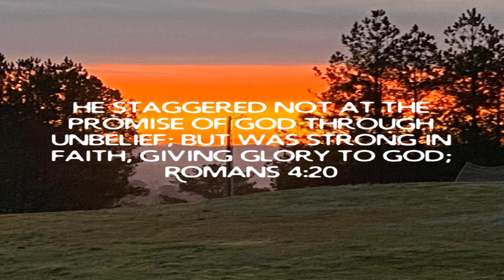Week 06 A Study In Romans / Don’t Stagger At What God Is Saying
May 02 2022 Monday

 Week 06 A Study In Romans

 Don’t Stagger At What God Is Saying

 Romans 8:6  To be carnally minded is death but to be spiritually minded is Life and Peace…

 Romans 10:17  Faith Comes By Hearing The Word Of God

 Romans 4:20  Believe Him…

 Numbers 23:19  God Is Not A Liar…

 Romans 8:11  God’s Holy Spirit…

 Romans 10:9-10 KJV/NLT/AMPC  Salvation…

 2 Corinthians 5:17  We are new creatures in Jesus Christ our Lord and Savior…

 2 Corinthians 5:21  We are the Righteousness of God in Jesus Christ our Lord and Savior…

 1 John 1:9  Confess your sins God Will Cleanse You…

 1 Peter 2:24  Healing…

 iOS App

 Android App